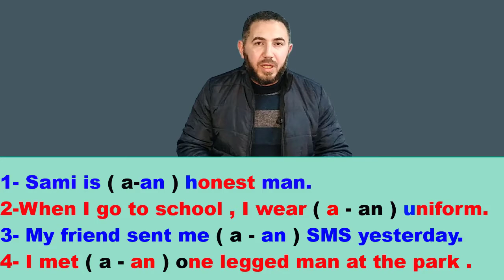شرح a , an